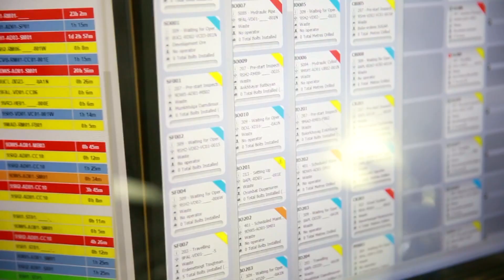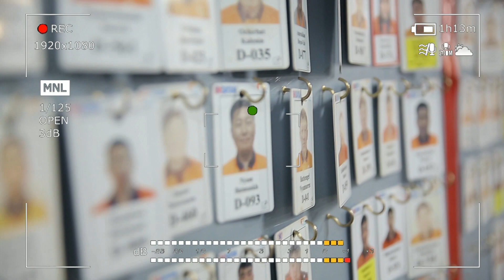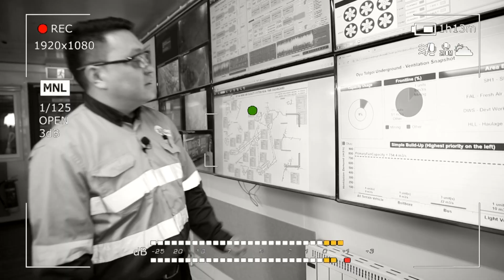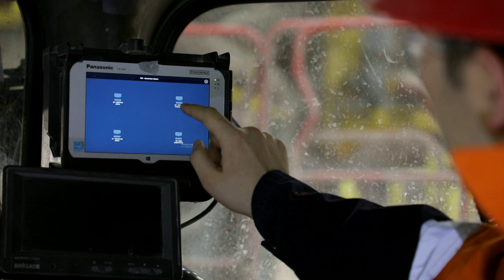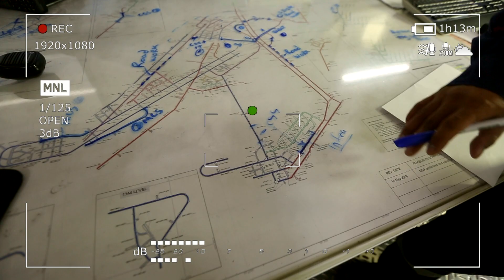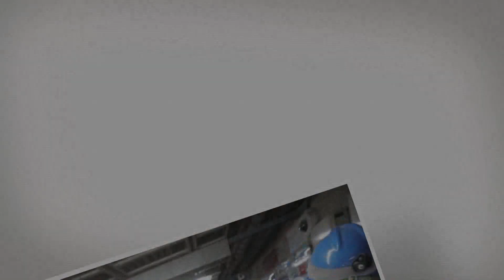Minii ajliin uruu D.Tsogt-Erdene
Миний ажлын өрөө
Зочин: Д.Цогт-Эрдэнэ /Оюу Толгойн гүний уурхайн зохицуулагч/
Сэтгүүлч: О.Гоо-Оюун